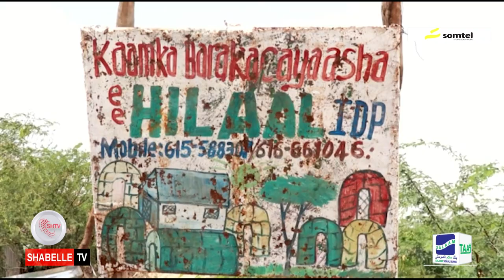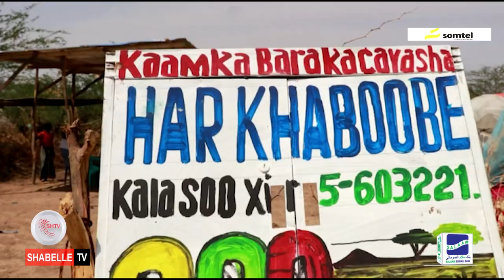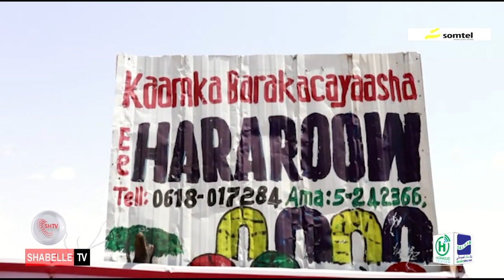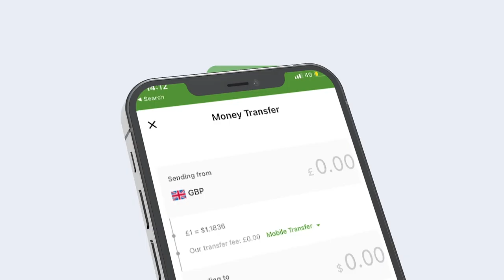Waa sidee xaaladda qoysaska ku soo barakacay magaalada Beledweyne?